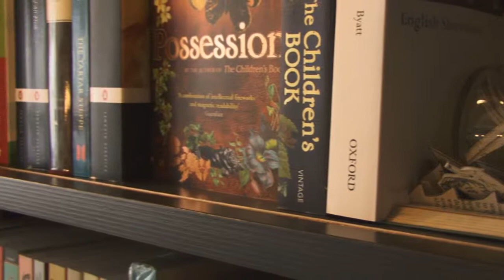Lutyens & Rubinstein Bookshop by de Rosee & Sa Architects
de Rosee & Sa's design for a new Lutyens & Rubinstein bookshop and office, October 2009

Winner, Book, Music, News & Film Shops, The Great Little Shop Awards 2010
Shortlisted for the Architects` Journal Small Projects Award 2010
Shortlisted in two categories for Retailweek Interiors Awards 2010

de Rosee & Sa were commissioned by the literary agency, Lutyens and Rubinstein, to create the interior of a new independent bookshop and office in Notting Hill. Sarah Lutyens and Felicity Rubinstein aspired to expand their successful literary agency into independent bookselling.

The shop itself is arranged over two levels, the ground floor and part of the basement.  A sliding bookshelf conceals the private office and meeting room in the basement, whilst allowing the space to be opened up as a venue for film screenings or book signings.  The bookshop has been designed for flexibility; joinery cubes on castors allow for the rearrangement of the counter, shelving modules have the ability to be transformed from seating alcoves to three different book display arrangements.

The shelving, constructed off-site by a specialist joinery contractor, conforms to two datum levels.  A low level shelf doubles up as seating or display surface and a high level steel rail supports the modular globe lighting and hanging signs.  de Rosee & Sa`s design encompasses bespoke joinery, metalwork, lighting and signage but the concept extends much further to complement the Lutyens & Rubinstein`s brand.